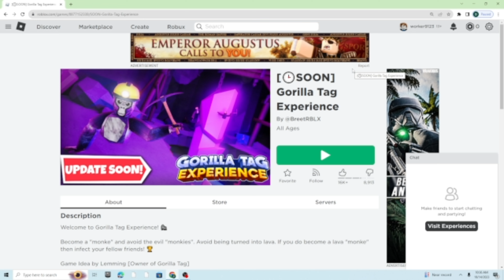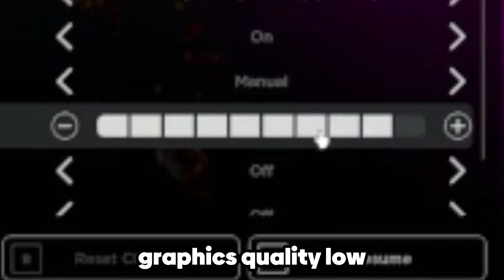I Played Gorilla Tag In Roblox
In today's video, we play "Gorilla Tag" in Roblox! If you're not familiar with this game, it's a multiplayer online game where you and your friends try to tag each other. Last Man Tagged Basically wins. It's a lot of fun!